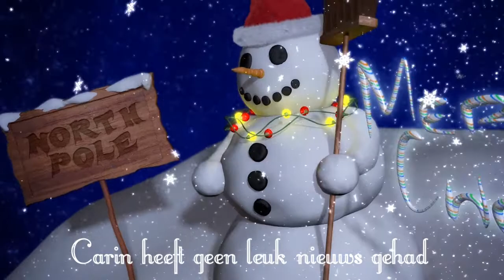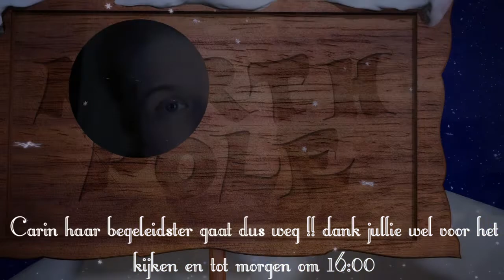Carin heeft rot nieuws gehad #377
Carin heeft geen leuk nieuws gehad van haar Begeleidster en ze heeft er moeilijk mee

Dieren

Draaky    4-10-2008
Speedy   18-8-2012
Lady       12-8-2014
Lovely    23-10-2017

Afspeellijsten:
✖ VLOGS -
✖ PERSOONLIJK -
✖ TAGS & CHALLENGES -
✖ SHOPLOGS -